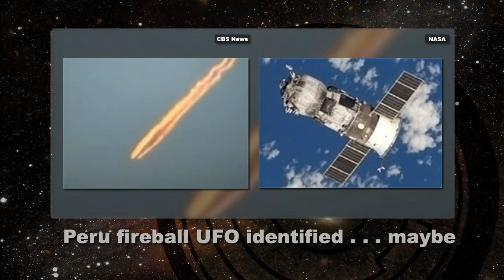Jason McClellan discusses the Billy Meier UFO case | Open Minds Radio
In the October/November 2011 issue of Open Minds Magazine, news correspondent Jason McClellan covered the controversial case of Billy Meier. In the 70s Meier produced famous UFO photographs and says he conversed with human looking aliens. Jason combed mounds of research material, including the immense amount of data Open Minds inherited from Wendelle Stevens, one of the first Meier researchers. We discuss Jason's findings, including many revealing facts that have been forgotten over the years.